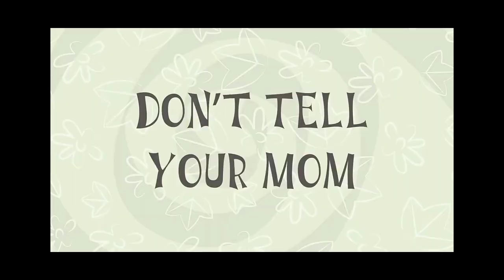5 FACTS about LOTEXANDFRIENDS (4k subscriber special)